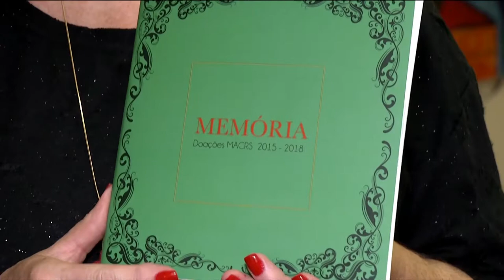ESTAÇÃO CULTURA 21/02/19